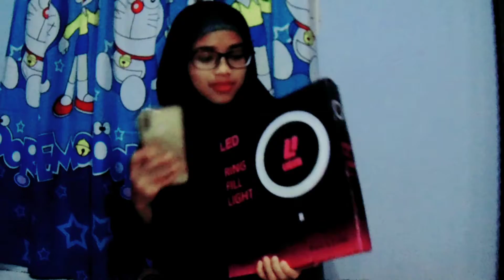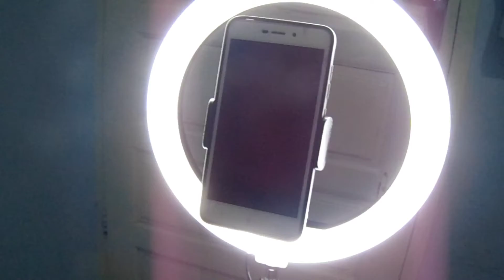RING LIGHT MURAH DI SHOPEE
Key word toko shopee : LELEBEST

Camera: sony H300
Audio: Hp vivo y12
Aplikasi editing video: Kinemaster
Aplikasi Thumbnail: Picsart
Follow instagram kita untuk tau keseharian kita